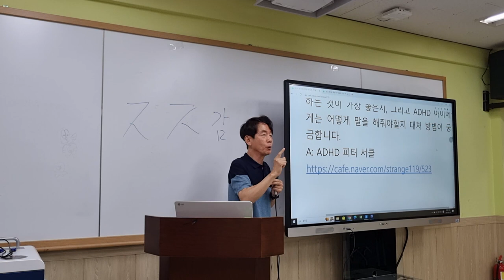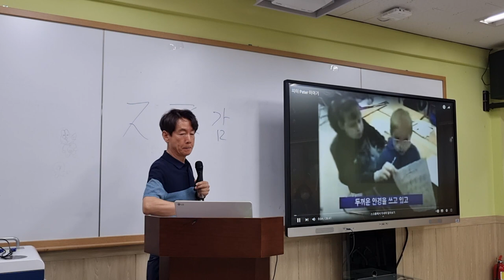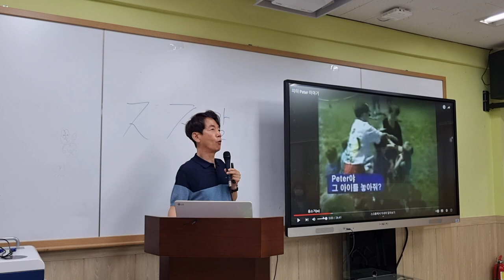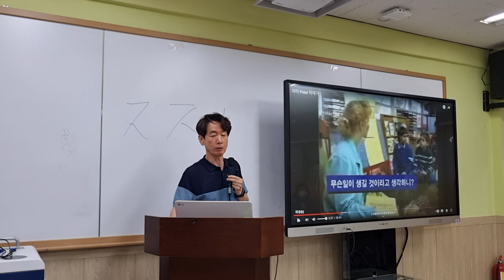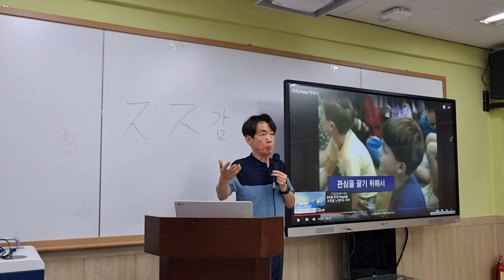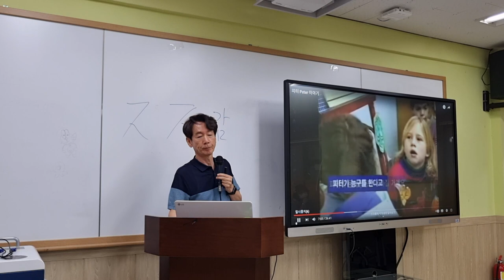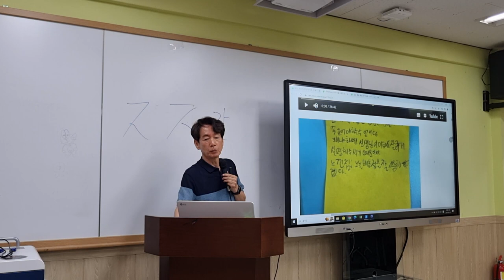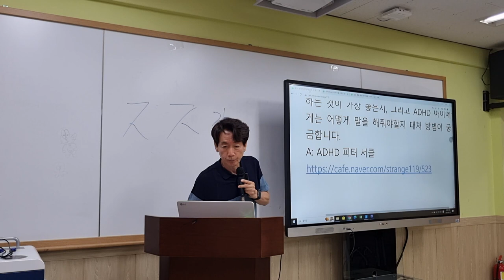피터이야기 시청을 통한 관계 회복 서클